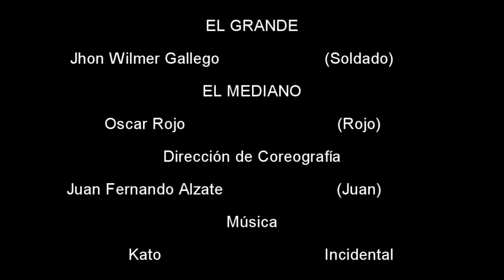Fighty 2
La secuela a Fighty 1
mas corto pero más sabroso.
Es un experimento de coreografía de pelea para el corto de "Cero", un pequeño proyecto de cortometraje basado en la pelicula de Crows zero de Takeshi Miike y en el manga del mismo nombre de Hiroshi Takahashi.